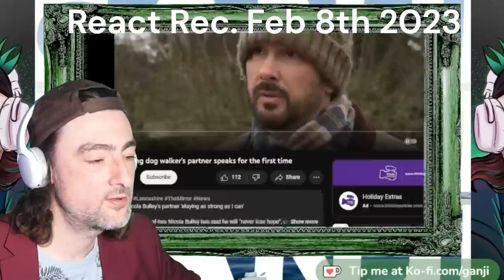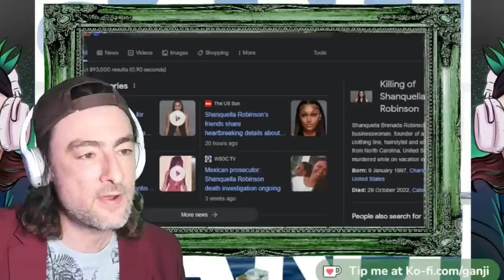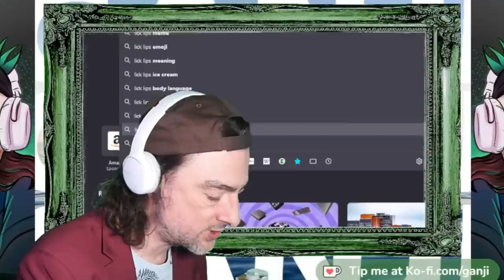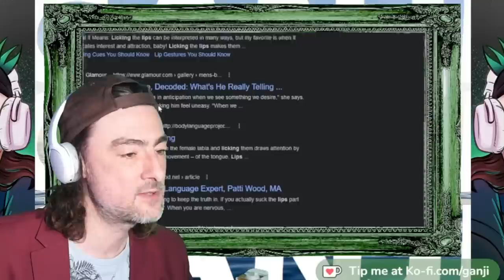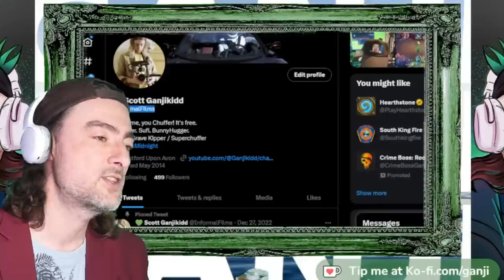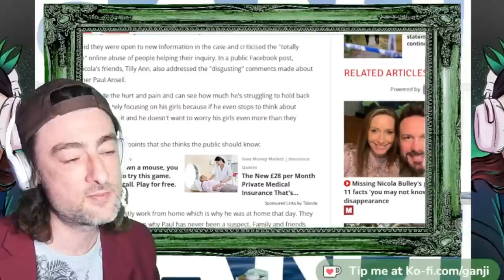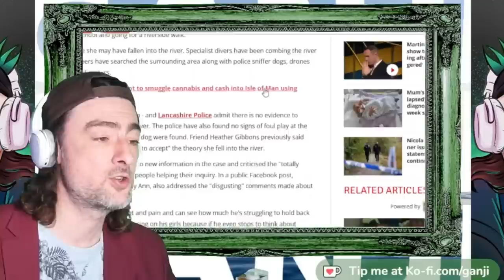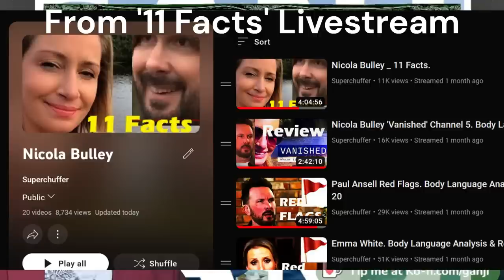Paul Ansell. First Impressions.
Nicola Bulley was eventually found dead in the river and was Paul Ansell has been arrested? No. Not yet. But Paul Ansell Arrested could be news soon. Ask Emma White. This is not a full body language analysis but more of a first impression reaction.
BSide: @BatteryExhausted